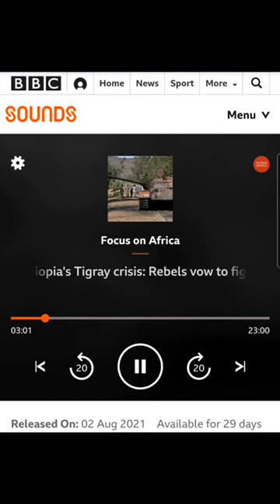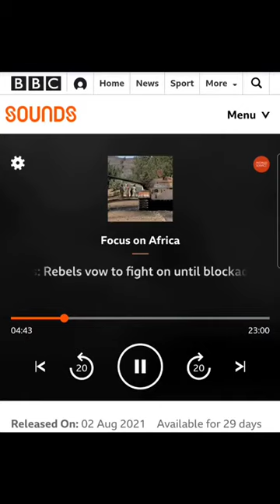PP Government responds to General Tsadkan | TPLF demands are the work of a "Mad Dog"